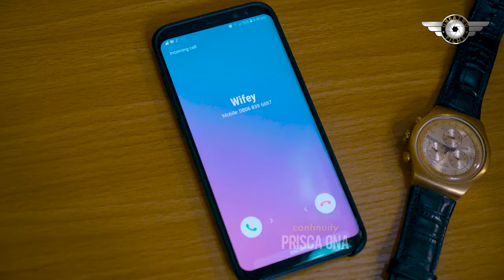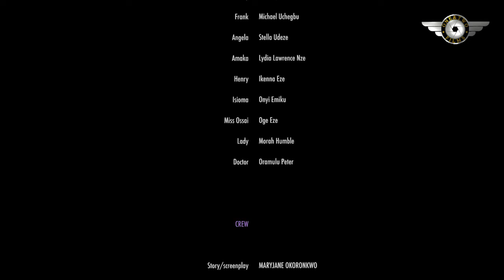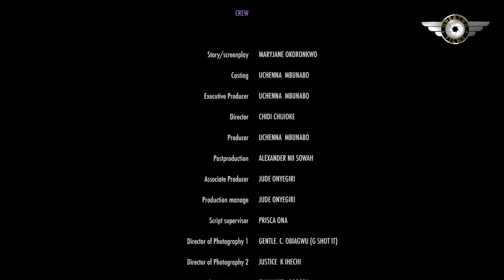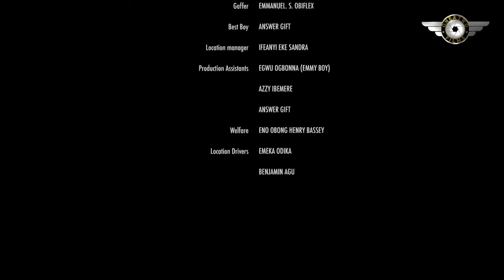THE WIFE KEEPER 2020 LATEST NEW MOVIE(NEW AWARD WINNING MOVIE) - 2020 NEW NIGERIAN MOVIES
2019 NEW NIGERIAN MOVIES|2019 NOLLYWOOD MOVIES|AFRICAN MOVIES 2019|LATEST 2019 FULL MOVIES

LATEST CITY MOVIES#CITY MOVIES#NEW CITY MOVIES 2019#FULL 2019 MOVIES#CITY TRENDING MOVIES#

NIGERIAN CITY MOVIES#LATEST TRENDING MOVIES
Our focus is to bring the very best of African Nollywood Movies to your door step. Stay Tune to our new release Latest Nigerian Nollywood Movies. giving you an experience that is worth every moment you stay online. when you think classic Nigerian Nollywood movies, then this channel comes to your mind Because We are here to give you the very best in Nigerian Nollywood action movies, Romantic movies, epic and adventure movies.
title: home keeper

Our aim for Movie making is to produce thousands of free Nollywood Movies, Nigerian movies, Ghana movies, Watch exciting youtube movies on Nollywood channels Enjoy free Nigerian movies here,